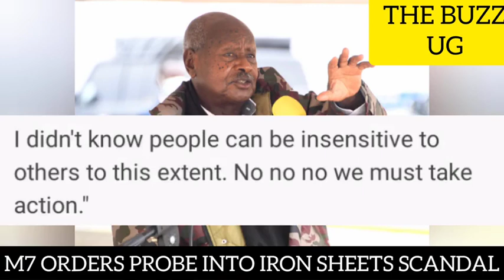Top govt officials face trouble, M7 orders probe into the stolen iron sheets scandal, he's furious!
Top govt official faces trouble, M7 orders probe into the stolen iron sheets scandal, he's furious!!